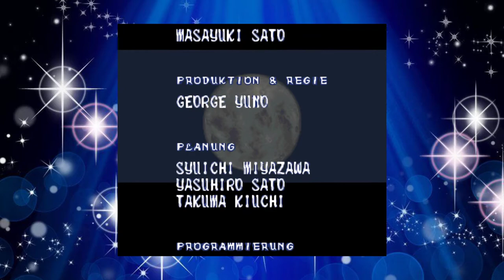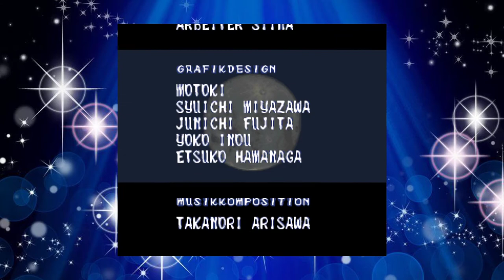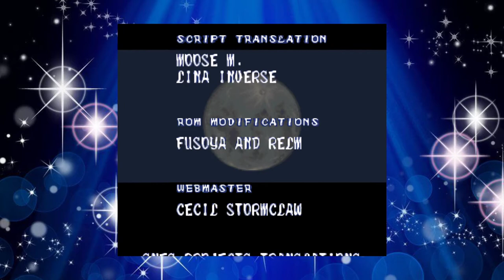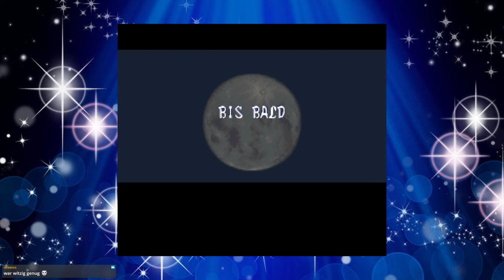Allem ein Ende setzen - Sailor Moon - Another Story [Let's Play][Deutsch|Blind|HD+] - Part 29